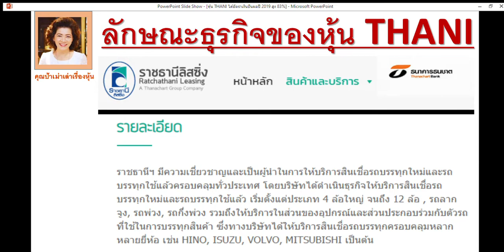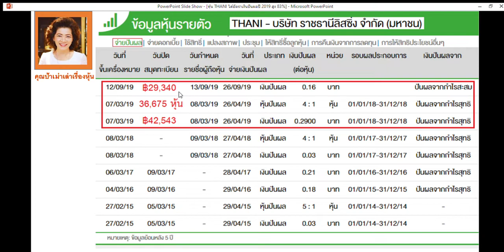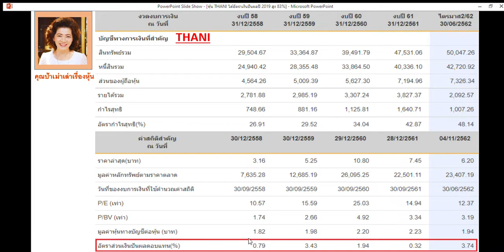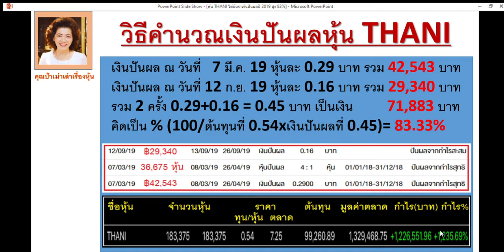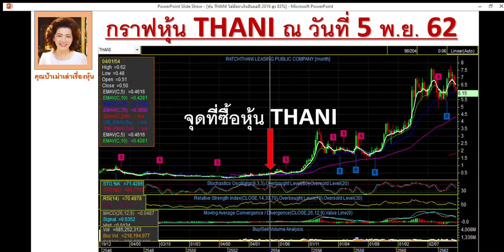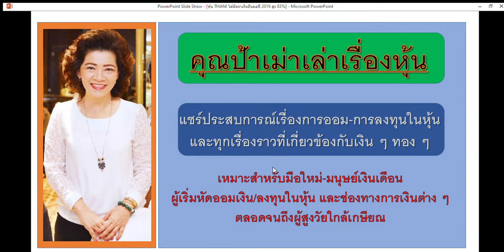หุ้น THANI ได้อัตราเงินปันผลปี 2019 สูง 83% (5 พ ย 62)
คุณป้าเม่าเล่าเรื่องหุ้นไม่ใช่ผู้แนะนำการลงทุนในหุ้น
และไม่ได้มีเจตนาชี้นำการลงทุนในหุ้นใด ๆ ทั้งสิ้น

คลิปนี้เป็นเพียงการแชร์ประสบการณ์การลงทุนในหุ้น THANI ที่ได้อัตราเงินปันผลสูงถึง 83.33% เนื่องจากได้ซื้อและถือหุ้นตัวนี้มาเป็นเวลานานถึงกว่า 8 ปีในราคาต้นทุนที่ต่ำมาก จึงทำให้เงินปันผลที่ได้รับเมื่อเทียบกับต้นทุนที่ต่ำได้เป็นอัตราปันผลสูง ซึ่งหากซื้อหุ้นตัวนี้ในราคาปัจจุบันจะได้รับเงินปันผลเพียง 3-4% เท่านั้น

การลงทุนมีความเสี่ยง จึงขอให้ท่านศึกษาข้อมูลการลงทุนให้ละเอียดก่อนการตัดสินใจลงทุนทุกครั้ง